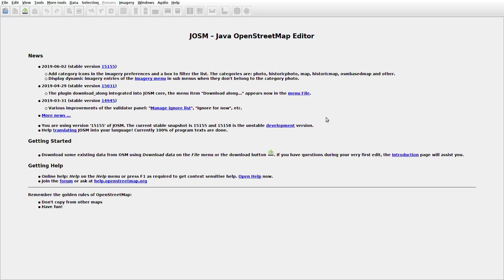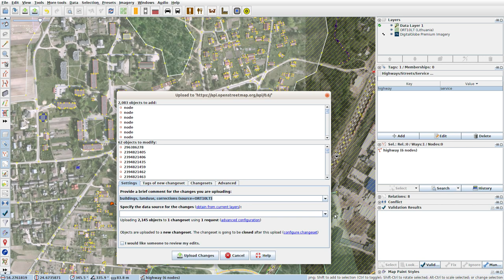JOSMrec0006 2019 06 05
Lithuania. Matuizos. Tracing buildings in JOSM for openstreetmap.